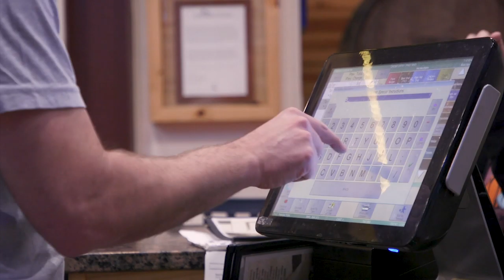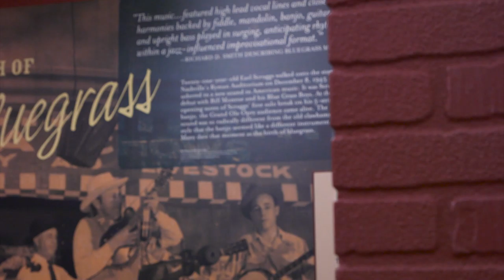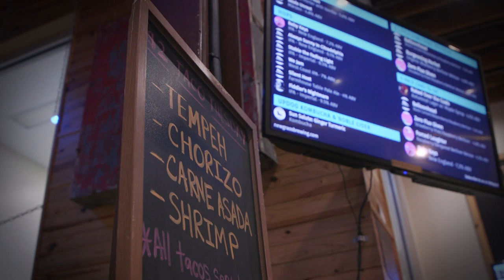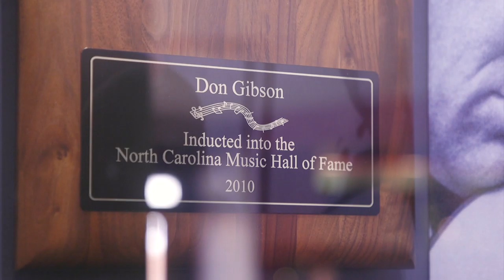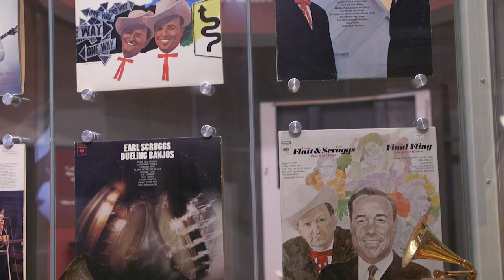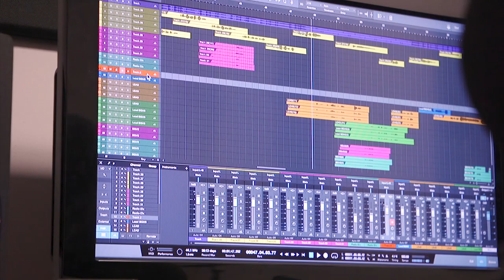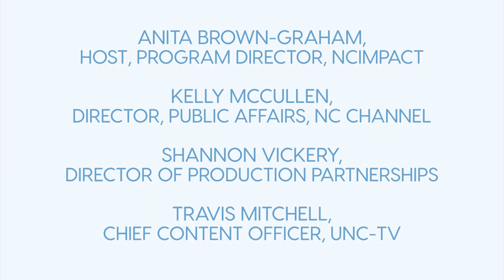Townhall | How Cultural Boosts an Economy | ncIMPACT | Season 1 Episode 17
Host Anita Brown-Graham hosts a town hall in Shelby, North Carolina to discuss leveraging cultural resources to strengthen economic development.